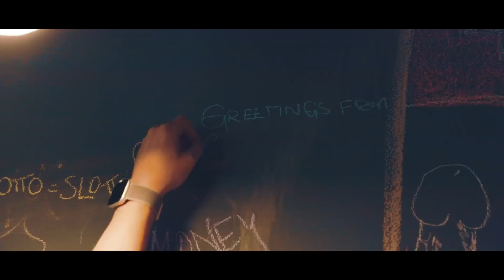Varusteleka I Finland 2019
This is another video from our shenanigans in Finland with our friends from Varusteleka. We didn't just host a training class for the awesome Finns, we also explored the Varusteleka store (and bar!), had a great time at the meet&greet and just in general traveled through the streets of Helsinki.